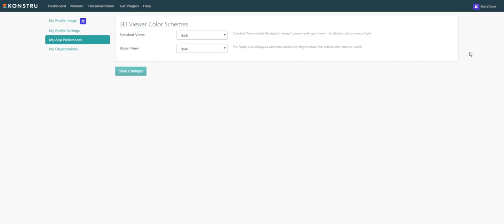True White Background UI